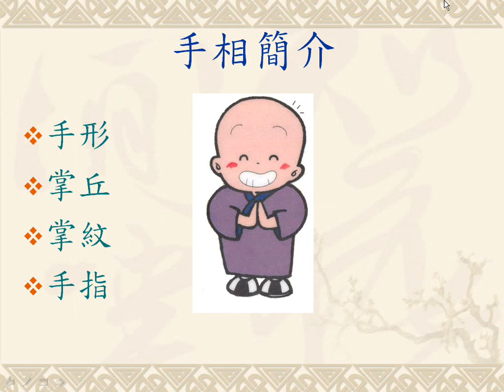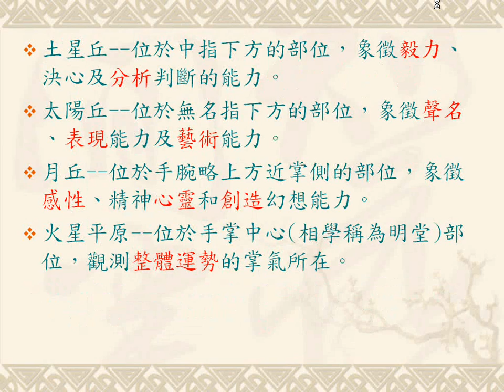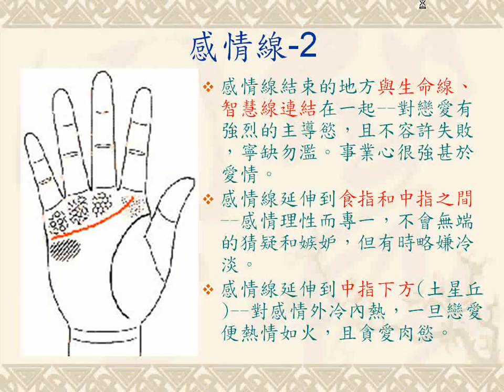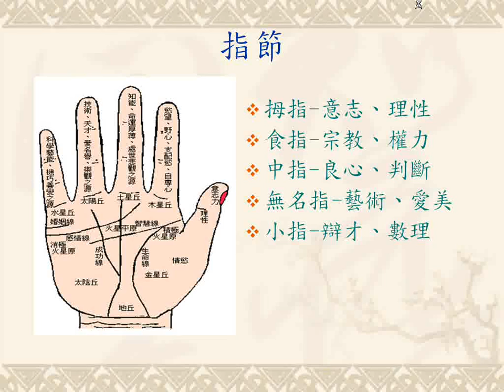道場投影片式講題參考1 02 手相簡介 ppt 命運線即事業線 20180222螢幕錄影 網路播放可調慢速度，要暫停就點按畫面一下，再按就會繼續播放